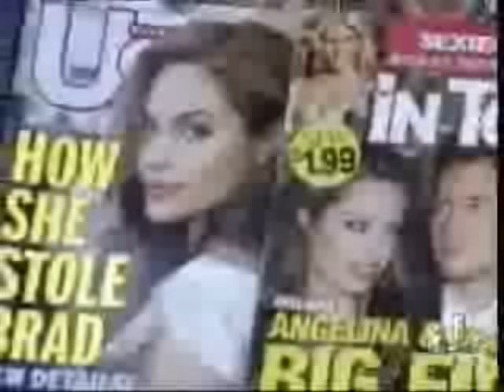Angelina & Brad - Breath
Maybe a part of the story of Angelina and Brad...It's amazing! :D Song changed...now it's Breath
They'r cut my video -.-